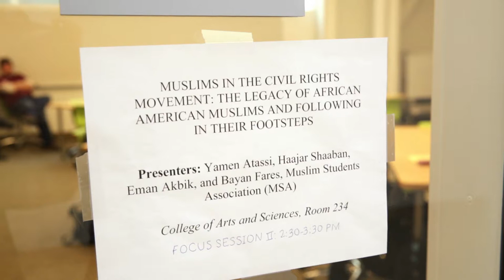January at Valpo